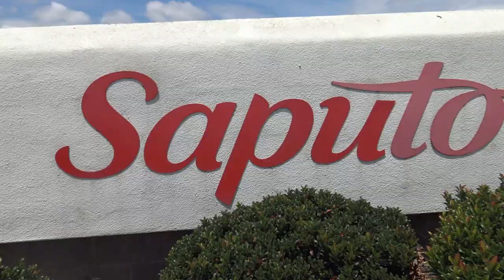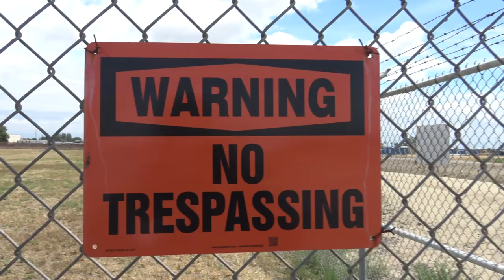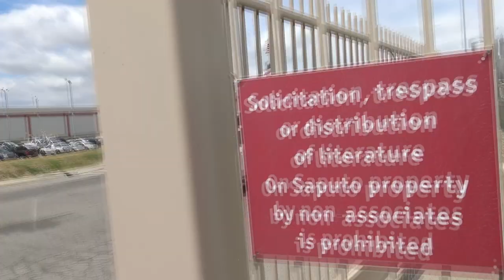YOU CANT FILM HERE!